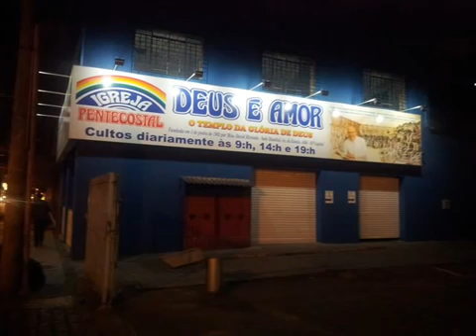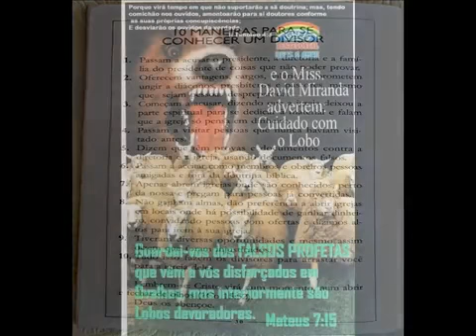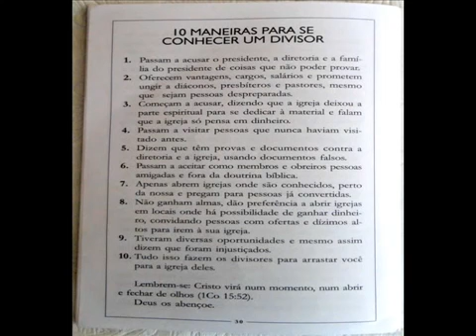Entrevista demonio dos Divisores por Missionario David Miranda